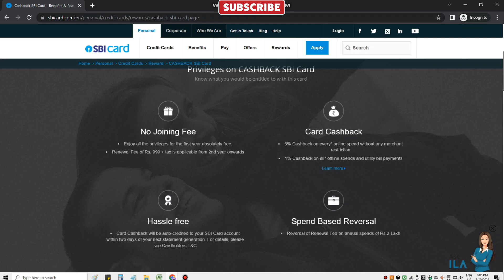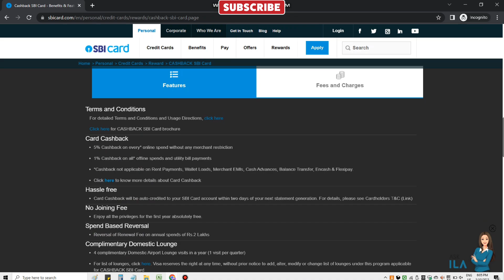SBI Cashback Credit Card Charges waiver Criteria 2023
sbi Cashback card,
sbi Cashback credit card unboxing,
sbi Cashback credit card review,
sbi Cashback credit card vs simply click Credit card,